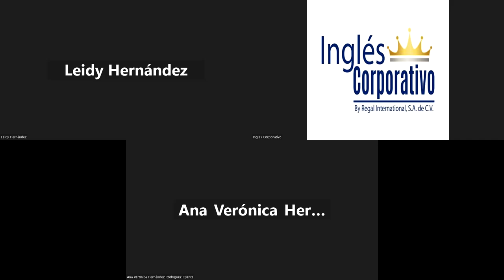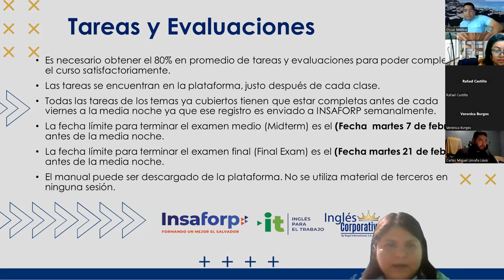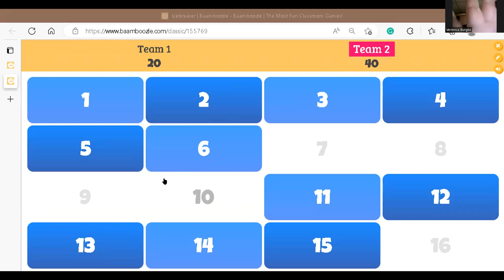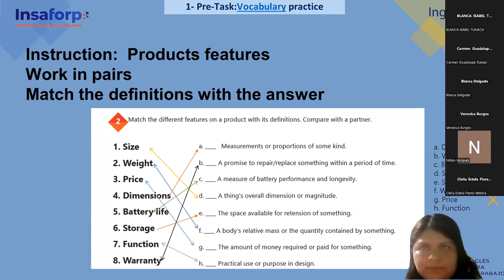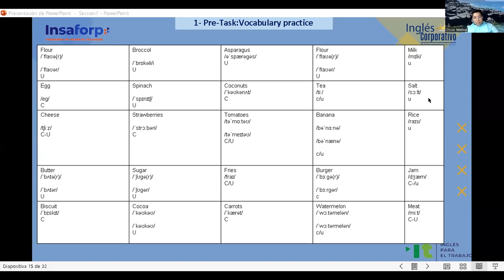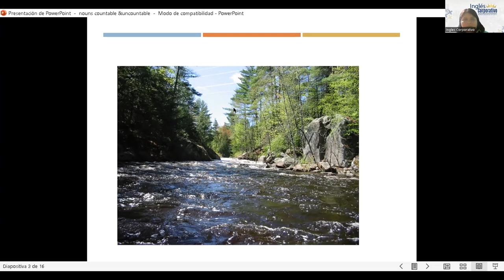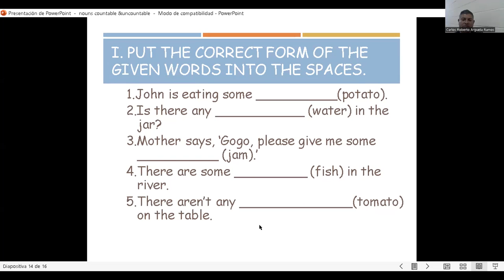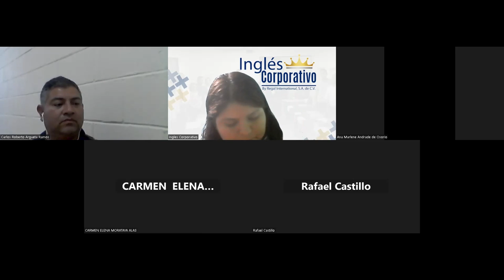Sesión 1-25-01-23 -29750-8048-0013/2023-Ramírez-How to use count and non-count nouns